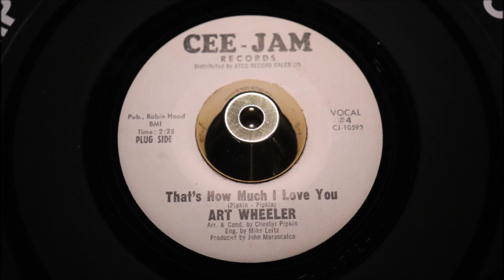Art Wheeler - That's How Much I Love You - Cee-Jam: 4 DJ (45s)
Art Wheeler - Walk On - Cee-Jam: 4 DJ (45s)

One of the most exciting of all the Simon Soussan discoveries he announced to the British Northern Soul novices on his legendary C90 cassettes, he sent over to promote his early 70s finds. Yes besides, totally confusing the blossoming shoots of the fast expanding UK Northern Soul scene; by flooding in fake records, fictitious artist names, new dance discoveries repressed at the wrong speed and blatant bootlegs and very cheeky look-a-likes...

Soussan also did some good stuff, when he discovered some truly great, now proven rarities that failed to take off on the scene at the time. This Art Wheeler is one of them that stayed buried as an under-the-radar, underplayed "obscurity" even though it shimmered with every emblematic NS characteristic required to become a MONSTER! At the "Torch" "Mecca" "Catacombs" and certainly "Wigan Casino" but unfortunately it's turntable outings were sadly too infrequent to get this tune the established foothold required to claim a top place as NS most-wanted.

Check this glorious stomper, out! Buckle up and prepare for driving runaway-truck guitar pulses set the relentless pace, Art's growling appreciation for his girl is supported by full-blown squealing male-group choruses surround his bellowing voice...this is a proper foot-to-the-floor Northern Soul storm from Chester & Gary Pipkin, a partnership we Northern Soul fans are all too familiar with!

This is surely, distilled classic style Northern Soul but don't not overlooked the fabulous Deep soul ballad on the flipside, it too has an appreciative following.
Condition Report
Two clean promo labels, full gloss mint minus vinyl